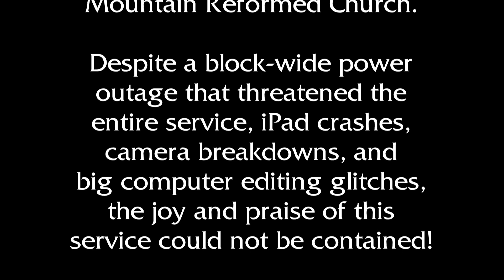Mountain Reformed Church Worship Service, Recorded 2/11/2024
Mountain Reformed Church Worship Service, February 11, 2024